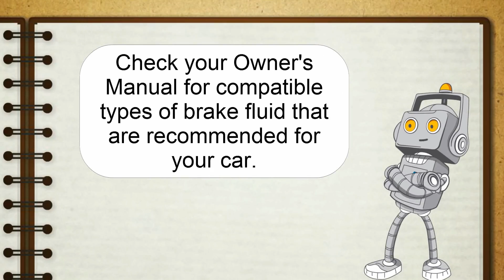Brake Fluid - Aceable Driving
Want to get your driver license on your schedule?  and try 21st century drivers ed.

Ace brings you the low down on brake fluid and why it's important to your vehicle.